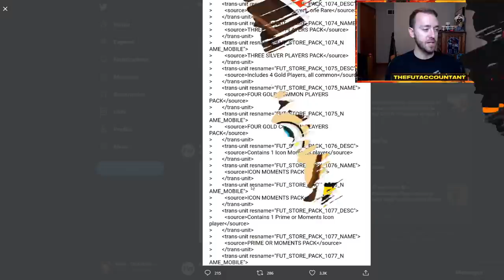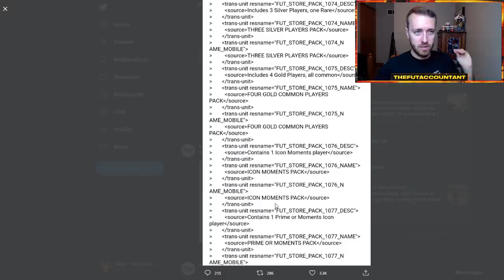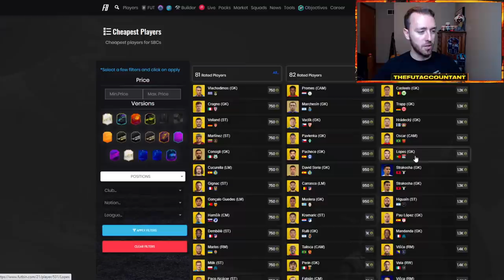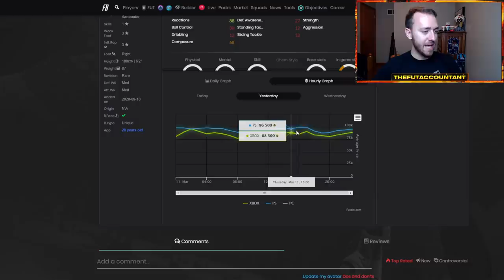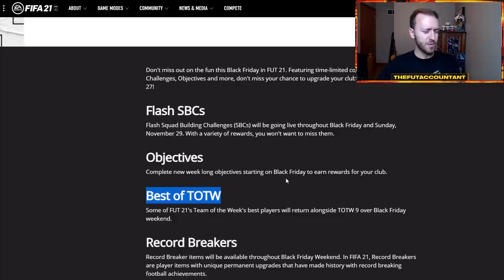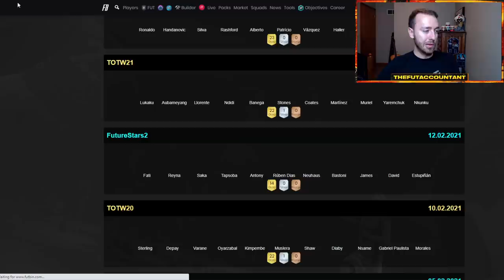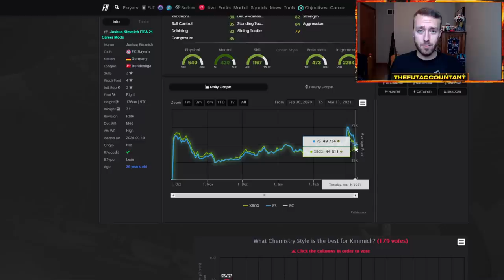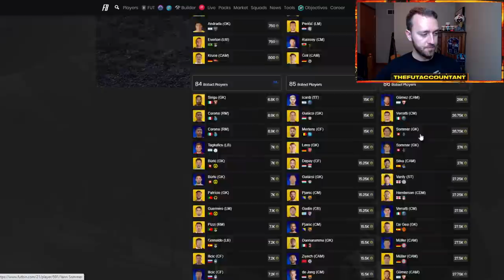PRIME ICON MOMENTS SBC COMING? BEST OF PACK PROMO? WHAT WILL COME TODAY? FIFA 21 Ultimate Team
With no loading screen, pack code, or leaks about what promo is coming today, could we see a big icon moments SBC for our content in fifa 21 Ultimate Team? Or could we see a best of promo? What will come today in FIFA 21?